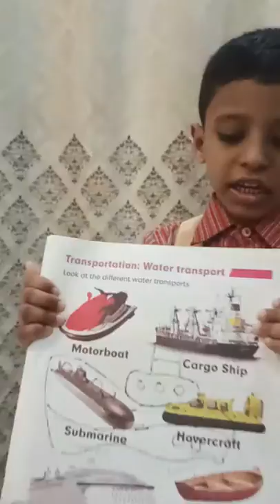Topic - Modes of transportation....few lines on it...